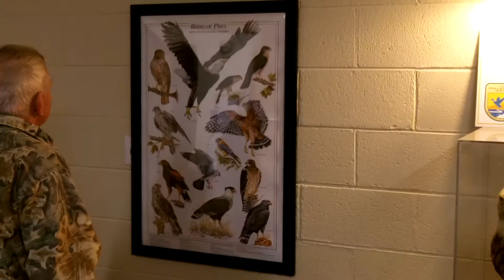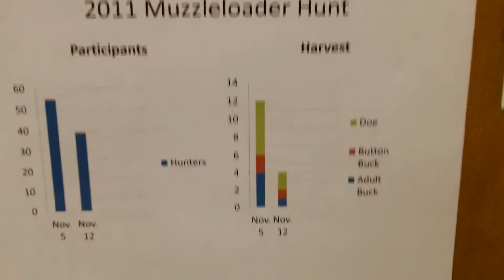James River National Wildlife Refuge, Prince George County, VA. 12-3-11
James River National Wildlife Refuge check in station. Awesome property near Flowerdew Hundred Plantation in Prince George County, Virginia.